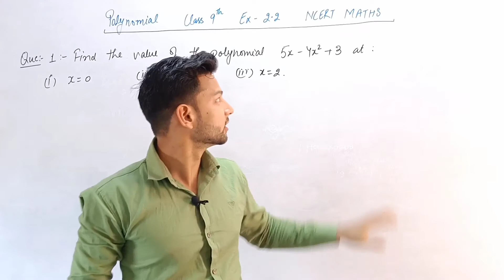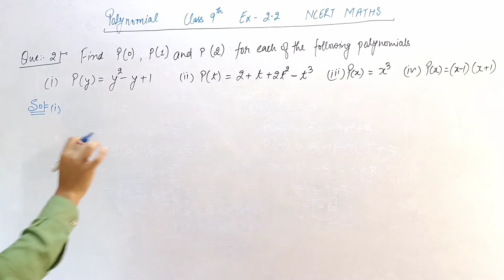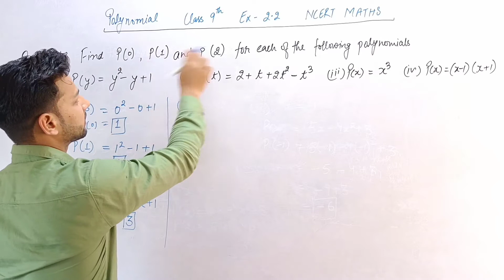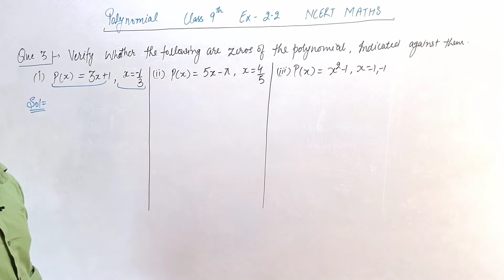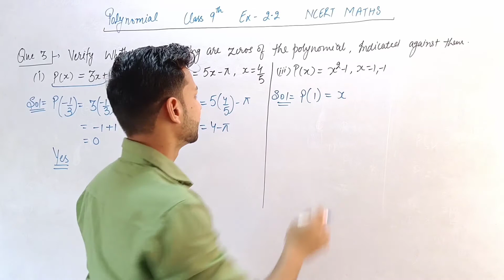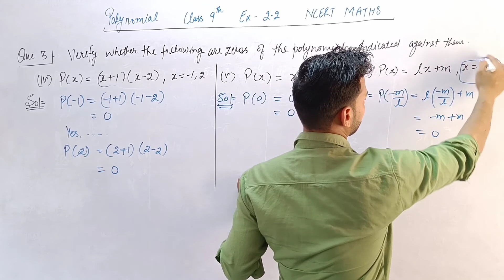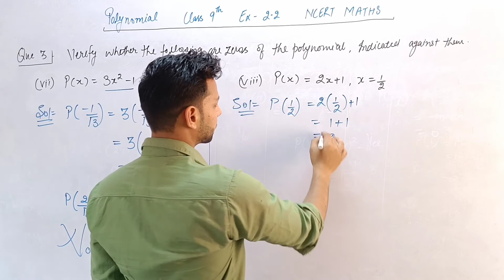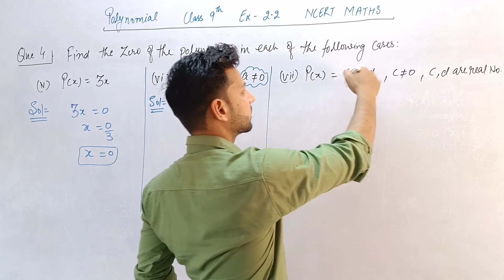POLYNOMIALS || CLASS 9 || EXERCISE 2.2 COMPLETE || NCERT MATHS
POLYNOMIALS || CLASS 9 || EXERCISE 8.2 COMPLETE || NCERT MATHS

QUADRILATERAL || CLASS 9 || EXERCISE 8.1 [Que 12 complete ] || NCERT MATHS

quadrilateral class 9 quadrilateral class 9 exercise 8.1
scale up academy